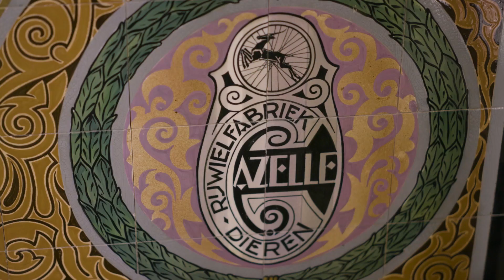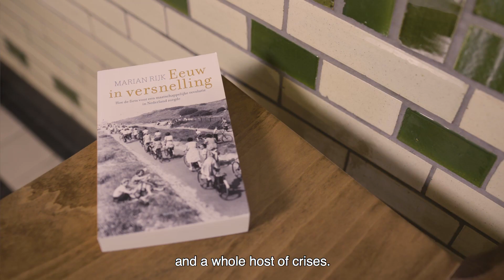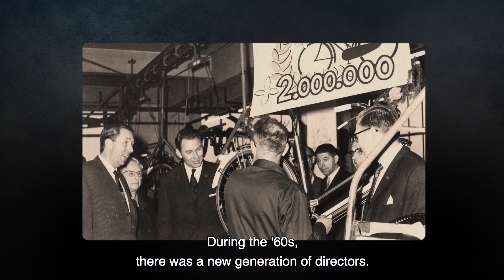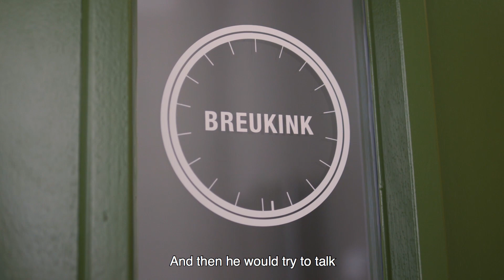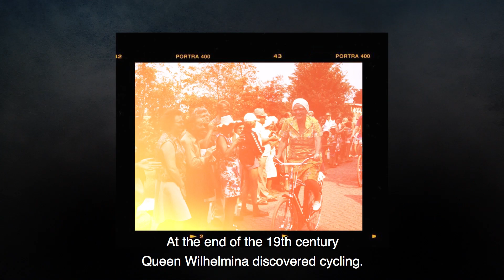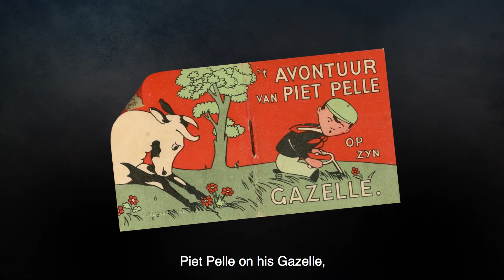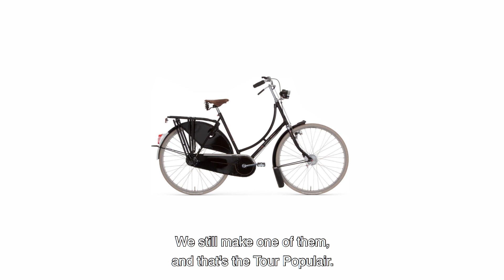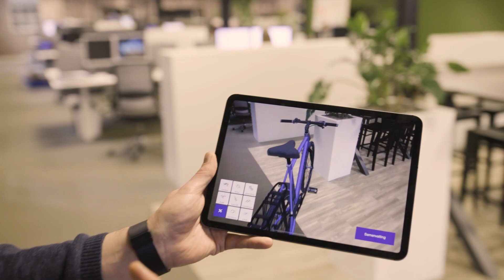Documentary Gazelle | History | Craft | Marketing | Innovation and the Future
Gazelle stands for quality, service and innovation. Craftsmanship, cycling knowledge, passion.
Gazelle is such a strong brand, it&#39;s a really robust bike. Quality, robustness, a means of transport that you could cycle for the rest of your life. For me, Gazelle is reliable, as well as sophisticated.
They're beautiful bicycles: we pay a lot of attention to design. The best thing about Gazelle is the people. They all have a common passion and that is bicycles. What is really special about Gazelle
is that it&#39;s the oldest bicycle factory still in existence in the Netherlands. Willem Kölling and Rudolf Arentsen were two friends here in Dieren. And in 1892 they decided to get together to start a bicycle firm. They wanted to make cycling available to everyone, because there was something really very desirable about cycling. People could cover distances under their own steam and that actually meant that the bicycle became a sign of progress in the Netherlands during the 19th and 20th century. And they already had a vision of giving mobility to people and that is in fact what we are still doing. Motivating people to cycle and to keep cycling.

GAZELLE, GAZELLE, MAY YOU ALWAYS STAND
NO COMPETITION CAN EVER BEAT THIS BRAND
Gazelle has survived, among other things, two world wars and a whole host of crises. The First World War led, above all, to staff shortages, and the Second World War was very fierce for Gazelle.
A huge bomb fell on the factory here and at the end of the war, while the Netherlands was celebrating liberation, Hendrik Kölling, the director, stood here in front of the factory in tears, thinking: everything has gone, it's all over. Fortunately, though, it turned out fine, because after the war the whole of the Netherlands wanted to cycle. The bicycle is actually a symbol of freedom. And so Gazelle was able to get back to business in the factory. Producing bicycles for those Dutch people so keen to get back on their bikes.

At the end of the 19th century Queen Wilhelmina discovered cycling. Juliana cycled, Beatrix cycles, and Willem-Alexander: everyone cycles. The princesses are on bikes as well, now. I don't think that in other countries you would see princesses cycling like that so openly, so easily. When we reached our centenary it coincided nicely with the production of our eight millionth bicycle. We were the only Dutch cycle manufacturer to be granted the designation 'Royal' by Princess Margriet.
The eight millionth Gazelle was assembled by Princess Margriet. She fixed the stem to the head tube, thus making the bicycle roadworthy. In 2015, when this new factory was opened we also had a visit from King Willem-Alexander, to open the factory.

At Gazelle there is one bicycle we still make, the Tour Populair, where we still pick out the edges.
Where we really do hand paint the lines on the mudguards and round the head tube. It's actually the front where the steering tube runs through. Picking out the edges takes real craftsmanship:
using your fingers, you must try to keep a good consistent distance between the mudguard and the line so that it looks straight. I think that it's one of the steps within the Gazelle process that we are still incredibly proud of.

The founders Kölling and Arentsen used to go for the occasional bike ride. Basically, just a few streets away is where the Veluwe starts. You can see deer there, and he immediately drew a kind of parallel with the elegance, gracefulness and speed of that animal and came up with the name Gazelle. Our logo started as a picture of a buck looking left, contained within a wheel with spokes.
Later on, you can see that it became increasingly stylised so that it became more recognisable and easier to read. It is yellow, the colour of energy, and the background is blue, because that represents quality and safety.

Another model that Gazelle is famous for is our Orange model. That was the first bike where the down tube was made from one piece. That's Gazelle's most popular model, and it's still the best-selling model, the Orange. At Gazelle, colour scheme and styling are really important. We have to know what is happening in the design world. Know what is happening at the Milan fashion shows. So that we can also keep up with the latest trends in the design world.

Everyone is familiar with climate change.
Everyone is familiar with congestion in cities.
A bicycle is a fantastic alternative.
Where you can also see that the issue of climate and more liveable cities is regarded as much more important. As long as we develop in line with the needs of society then we – I mean Gazelle,
not just the bike but Gazelle too – will still be here in fifty years' time.